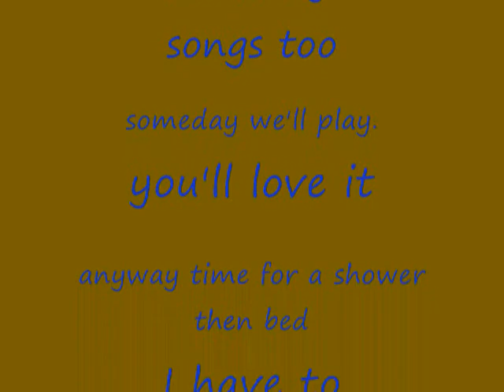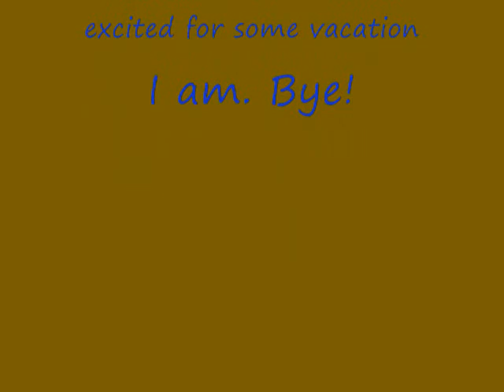Day 161 Jasmin's gone PINK?!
lol sorry this is so lame. i'm tired and didn't feel like talking so read quick haha.